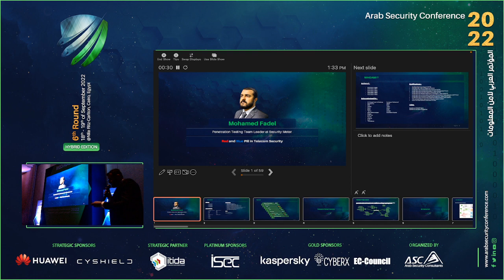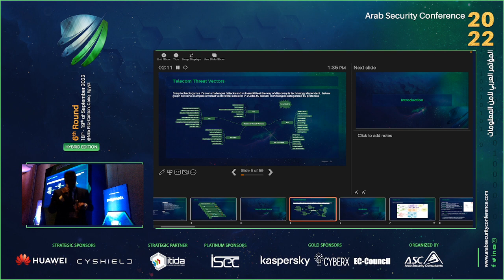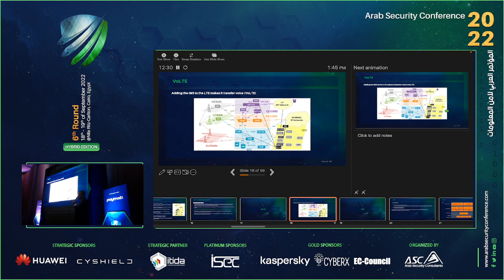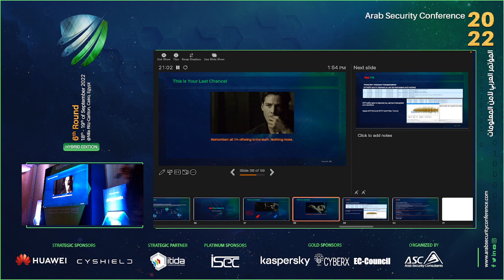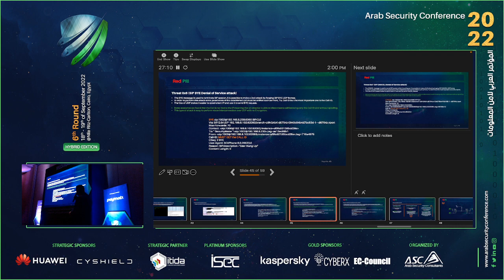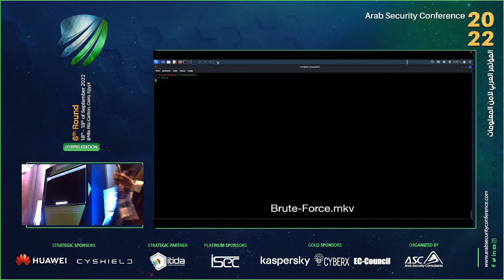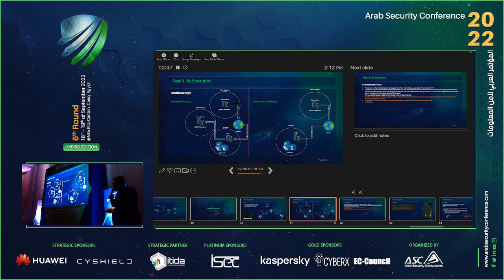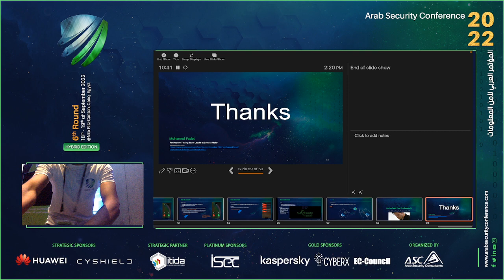ASC2022 - Red and Blue Pill in Telecom Security - Mohamed Fadel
We will be talking about telecommunication security, especially SIP Protocol Security vulnerabilities inside IMS and Telecom Networks such as CLI Spoofing, encryption weaknesses, and Protocol manipulation attacks and how to exploit these vulnerabilities to conduct more advanced red team operations, we will also talk about SIP interconnects between international and national telecom operators and how it can be abused by a malicious telecom operator and how these vulnerabilities may affect the national security. And we will be also demonstrating the development process of the SMSIP open-source tool which I use during SIP assessments
cyber security
cyber security analyst day in the life